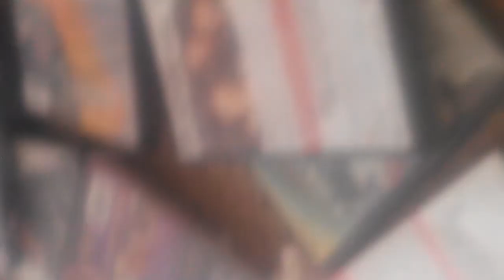Scarlett My Daughters First Vlog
My daughter got ahold of my phone and started recording I thought it was too cute and had to upload it